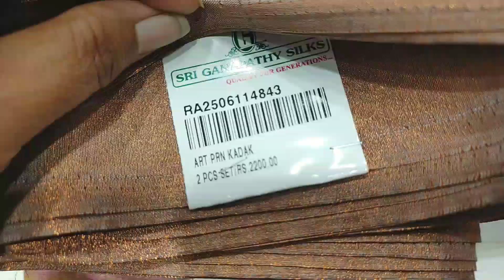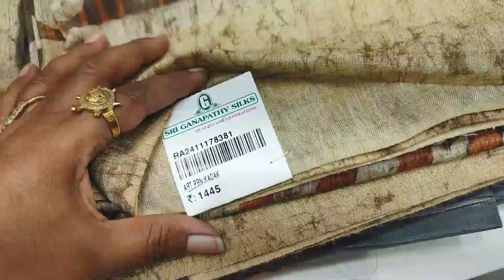அழகழகாய் அற்புதமாய் 1+1 Combo Offers|Raw Silk.Tussar Silk.Art Duphion😍😎Collections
Sri ganapathy silks
sanakaran kovil street👇

Gandhipuram
Coimbatore

Pothys new arrival Dola copper silk sarees|Diwali collections|combo offers 1+1 chendheri silks.linen

pothyssilksareesonlinediwalisareecollection2023…diwalinewcollectionsarees,newcollectionsaree.diwalinewdresscollection2023.copperzarisilksarees.sareecollection.coppersaricollection.pothysdiwalicolection2023.newmodelsarees.diwalicollections..deepavalinewcollectionsarees.Sareecollection2023.coppersarees.dipawalishayari.newarrivalsareeswithprice.newsareecollection2023.deepavalinewsarees.coppersilksarees.diwalixollectionsarees2023.silksaree.diwaicollection.sppsilkscoimbatore.diwalidresscollection2023.sppsilkscoimbatorecollection.deepavalisarees.diwalidresscollection2023.deepavalilatestsarees.diwslispecialsarees.deepavalibewmodelsarees.dipawalipershayari.newdesignsaree2023.pattusareeblousedesigns.sppsilks.deepavalitrendingsarees.diwlidress.diwalinewdress.diwalinewsaree.latestdiwalicollectionsaeees.luckysilkscoimbatore,copperzarisoftjsarees.latestdeepavalicollectionsarees.latestsareecollection.newdesignsarees.newmodelsarees.newmodelsarees2023withprice.newtrendingsareecollection,sareecollectionwithprice.sareemodel.silksareecollection,softsilksarees.trendingsaree.sareedesign.softsilksareeswithprice. தீபாவளிநியூகலெக்ஷன்சாரீஸ்.2023diwalisareecollection.chennaisilkdiwalicillection.deepavali.deepavalinewcollectionsaree,deepavalioffersarees.deepavalishayaris.deepavalitrendingdress.deepavalicollection2023Coimbatore.diwalidresscollection2023incoimbatore.diwalicollection2023Coimbatore.diwalidresscollection2023in Coimbatore.diwalunewcillectionsaree2023diwalinewdesignsaree.diwalisaree.diwalispecialdress.latestdiwalisareecollection.newsareedeisgn.newsareedezin2023.plainsareewithdesignerblouse.sari.silverzarisaree,weddingsareecollection